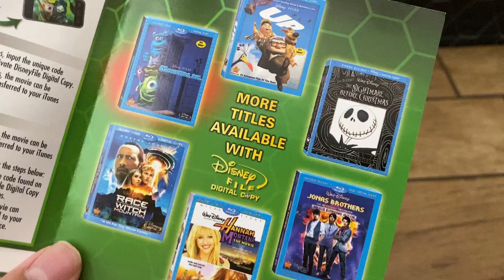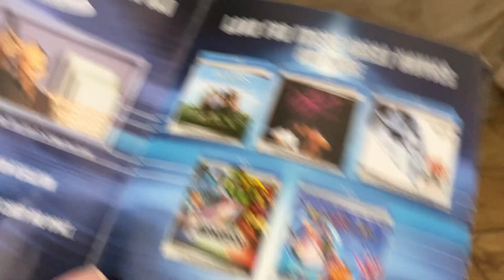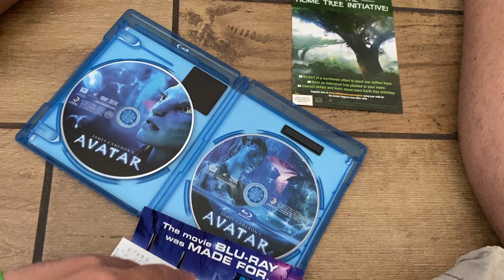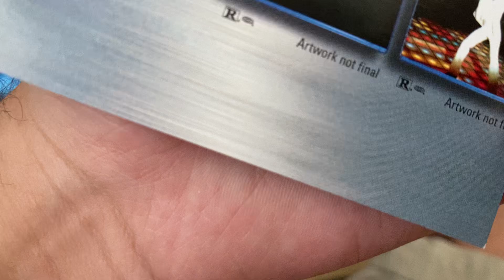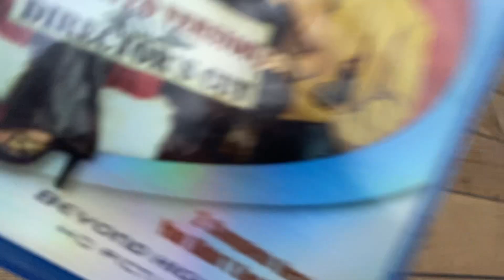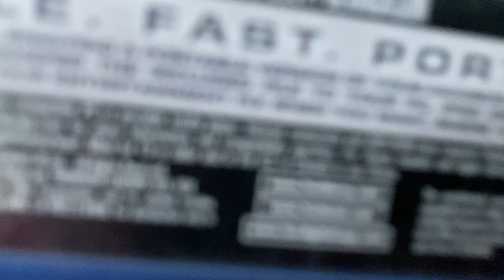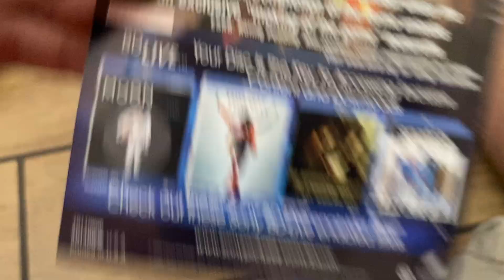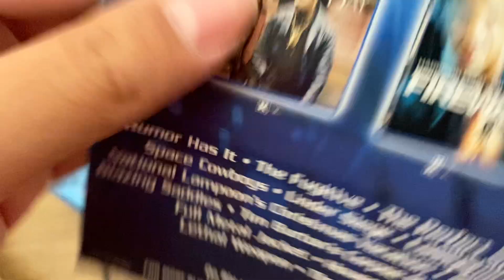My Blu-ray Collection Part 5